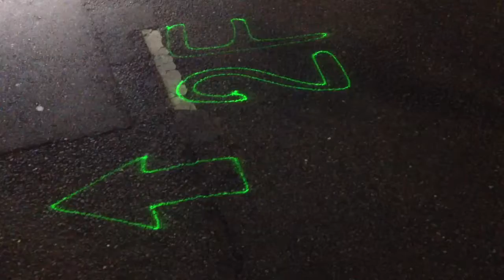Laser advertisement レーザー 広告